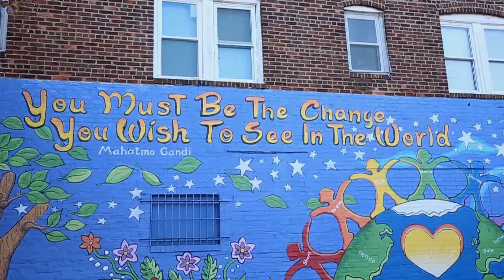UAE Embassy Soccer Field Dedication in Atlantic City. - Remarks by Ambassador Yousef Al Otaiba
New Jersey Governor Chris Christie joins the UAE Embassy in Washington, DC, Hurricane Sandy NJ Relief Fund and Atlantic City Long-Term Recovery Group to dedicate new community soccer field for kids in Atlantic City, part of UAE's help to rebuild and revive local communities.

Remarks by Ambassador Yousef Al Otaiba